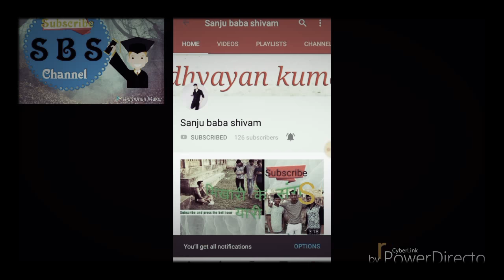Best tiktok video very funny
Hello friends
Ya
Ta ki humari video subse pahle aap dhek paye

Best tiktok videos